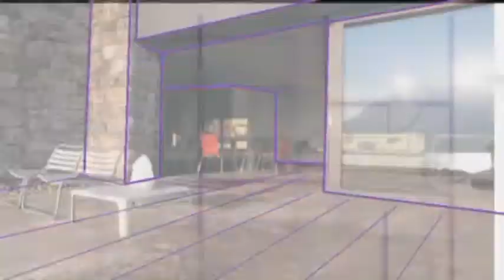Mi alapján válasszunk szakembert?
Néhány hasznos tipp a megfelelő szakember választáshoz a Mapei szakértőjétől.

A Mapei Magyarországon

A Mapei Kft. az építőipari segédanyag gyártás- és forgalmazás egyik legjelentősebb piaci szereplője Magyarországon. 1991 óta működik a világhírű olasz anyavállalat, a Mapei S.p.A. leányvállalataként. 2002-ben egymilliárd forintos beruházás keretében létesítette gyártóüzemét Sóskúton, ahol építőipari segédanyagok gyártása folyik a hazai piac mellett exportra is.
A Mapei 143 főt foglalkoztat, valamint felelős vállalatként kiemelt szerepet vállal a szakemberképzésben, melyet 2010-ben Gazdasági Miniszteri Kitüntetéssel ismertek el.